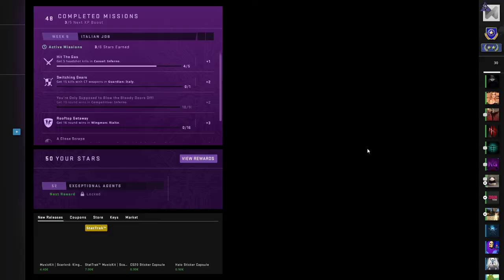CS:GO - Shattered Web Operation - Week 8 - You're only supposed to blow the bloody doors off!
CS:GO - ShatteredWeb Operation - Week8 - You're only supposed to blow the bloody doors off!
Week 8 : Italian Job
Mission : Get 10 round wins in Competitive: Inferno (Rewards ★★)